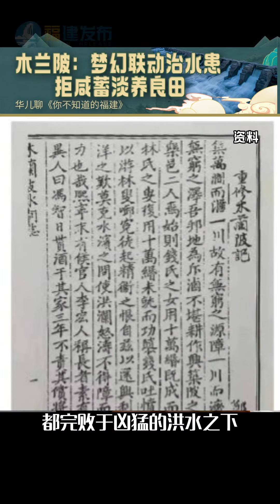【閩人智慧】木蘭陂：夢幻聯動治水患，拒鹹蓄淡養良田